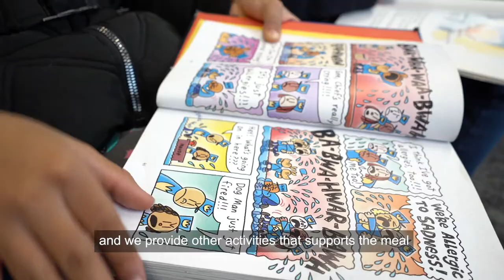Holiday Meals in Royal Greenwich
We believe that no child should go hungry just because they're not in school. That's why we provide free holiday meals for any child that needs one in Royal Greenwich.

Check our website during school holidays and half-terms for more information.